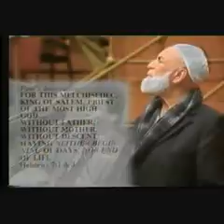Is Jesus God- Ahmed Deedat vs Anis Sorrosh 15